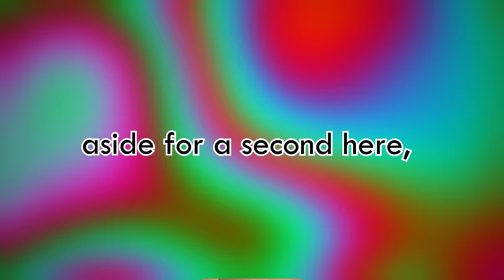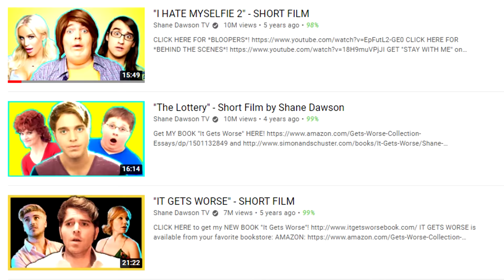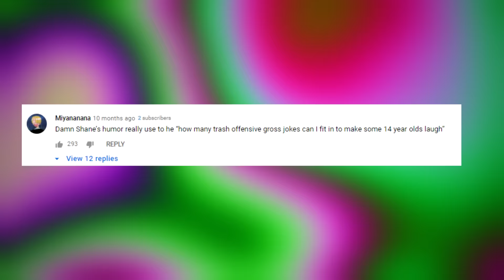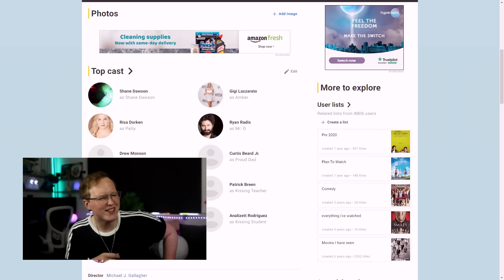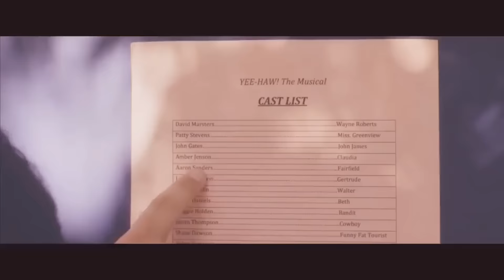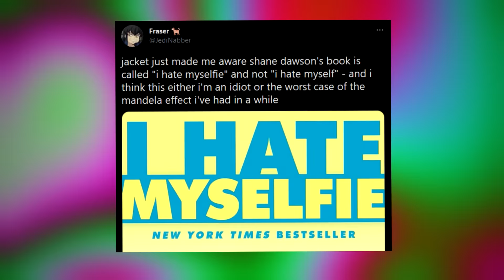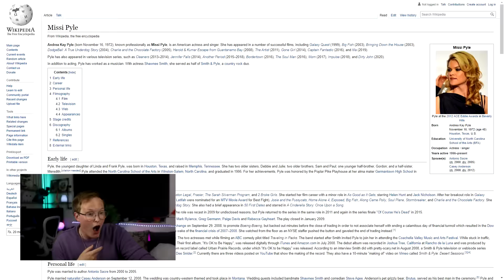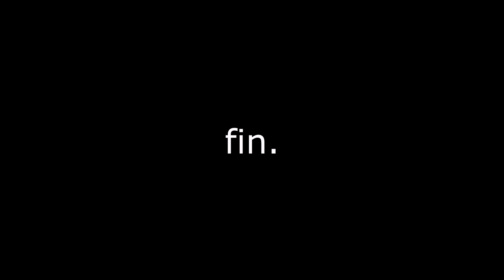Shane Dawson's Deleted Movies Are Disgusting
Shane Dawson is someone who we have spoken about regularly on this channel, and is someone who hasn't really been on the internet much recently bar a few appearances on his boyfriend Ryland Adams podcast. But today I Want to show you the entirety of Shane Dawson's films as they truly are terrible.

00:00 intro

00:58 I love Movies

5:52 an introduction to shane dawsons movies

9:00 i hate myselfie - movie 1

20:41 i hate myselfie 2 - movie 2

47:46 friends 4 ever - movie 3

56:58 the lottery - movie 4

1:07:40 the joey graceffa film - movie 5

1:16:27 prologue